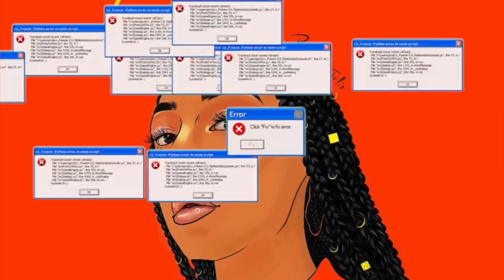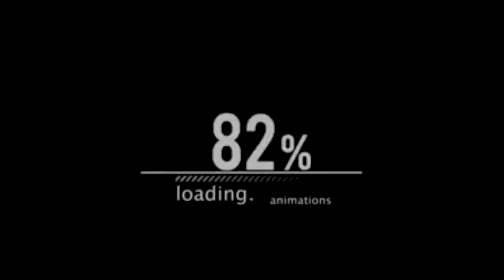APPROPRIATION CULTURELLE et APPRÉCIATION CULTURELLE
the débat is réouvert

Les liens pour vouuuuus :
Ancien Utilisateur (valable du 11/11 9h au 13/11 9h) :
- 5€ de réduction pour 35€ d'achat : code "FR1111SAVE5"

Nouvel Utilisateur (valable jusqu'au 31/12) :
- 5€ de réduction pour 10€ d'achat : codes "ALI105", "LACHANCE" et "FR105"
- 6€ de réduction pour 20€ d'achat : code "FRCHANCE"

🌸 Mes lentilles : coloris Queen Brown / marque : TTDEYE

- Pour filmer : CANON 200 D / Objectif 18-55
- Pour monter : iMovie / Final Cut Pro / Adobe Premiere
- Pour le thumbnail : Canva / Pixlr / RemoveBG / Photoshop

Écrit, filmé et édité par Manon Delcourt aka Dairing Tia